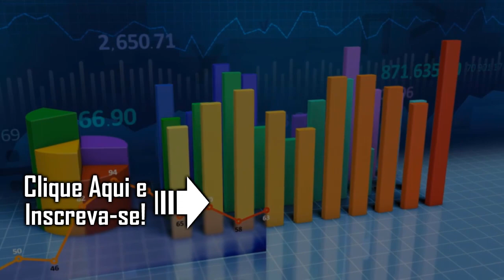Paciência - Grande Virtude do Investidor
A paciência é uma das maiores virtudes do investidor. Alguns investimentos exigem tempo para alcançar seu objetivo.

Se você quiser aprender a montar um negócio para ganhar dinheiro na Internet como o do Dani Edson, assista este vídeo: